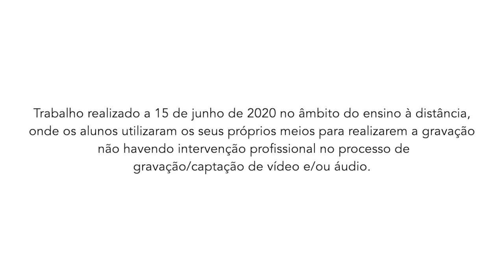AUDIÇÃO Nº 2 CLASSE DE PERCUSSÃO (E@D) - PROF.ª JOANA COSTA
ACADEMIA DE MÚSICA DE ÓBIDOS - 3º PERÍODO